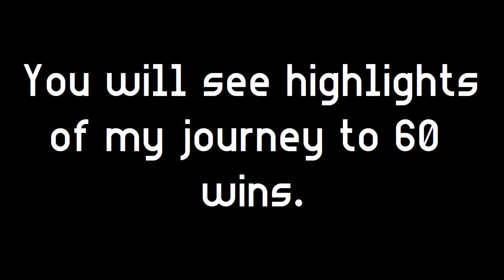Road to Youtube Rank on Hypixel #95 - "Highlights of 60 Wins in Skywars"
Because I am not that bad at Skywars, I decided to play Skywars until I got to 60 wins. Instead of showing all of the wins like I would usually do, I edited together all of the best kills and moments from my hours of playing Skywars. As of recording, I had 11/30000 subscribers required for Youtube Rank.